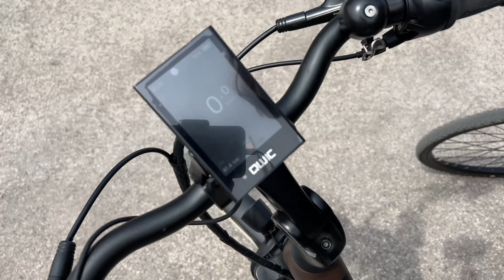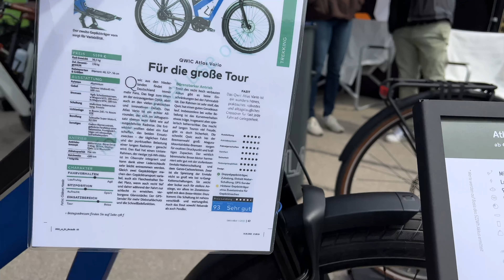EBIKE DAYS: Riese und Müller vs. QWIC EBIKE PHILOSOPHIEN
Riese und Müller steht für Markenqualität und Design MADE IN GERMANY. QWIC sieht zwar sehr ähnlich aus und positioniert sich vom Preis her in der selben Kategorie, steht aber für eine ganz andere Philosophie. Beide haben übrigens eine Weltneuheit mit an Bord.

Ich empfehle Euch diese smartphone Halterung*
oder ihr nehmt gleich Quadlock*
QuadLock für iPhone*
Für den richtigen Style sorgt dieser faltbare Helm*
Bei teuren Rädern empfiehlt sich dieses Fahrradschloss*
Für den bequemen und stylischen Sitz sorgt dieser Brooks Sattel*
Noch entspannter unterwegs seid ihr mit dieser Sattelfederung*
Sicherheit bringt dieses Bremslicht*
Sichtbar bei Nacht durch diese coolen Speichen-Reflektoren*
Und das praktisches Knog-Licht findet ihr hier*
Fahrrad Multitool Empfehlung*

Ergonomie & Komfort & Sicherheit:
Sattelfederung (gönnt es Euch!)
Ergonomische Fahrradgriffe
Fahrrad Vorbau für eine aufrechte Haltung
Fahrradhose mit Geleinlagen
Selle Royal Sattel
Flaschenhalter mit Ersatzschrauben
Fahrrad Handschuhe
Fahrradhelm mit Licht
E-Bike Akku feuerfeste Ladetasche
Power Gel

0:00 Intro
1:00 Riese&Müller
7:23 QWIC
20:10 Abspann